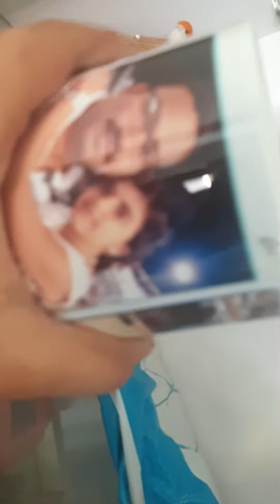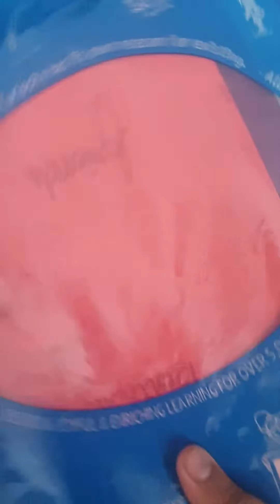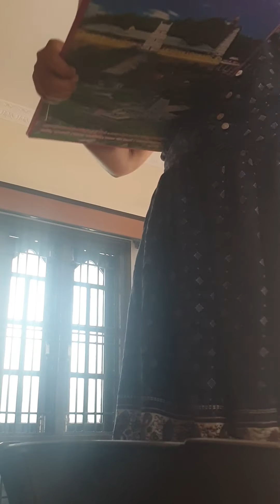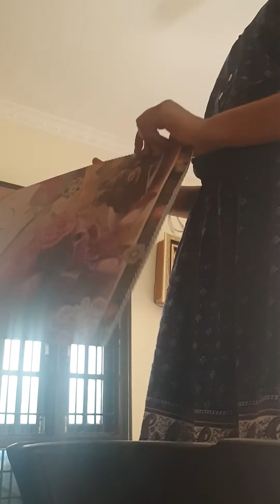What am I doing in quarantine PART 1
No description just watch it